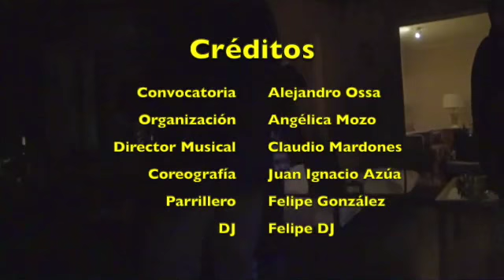Mi película 4